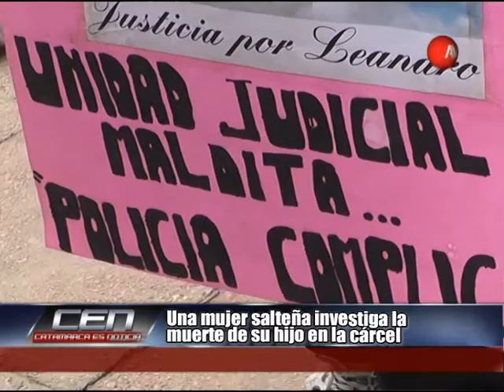Una mujer salteña investiga la muerte de su hijo en la cárcel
Un grupo de mujeres agrupadas en FAVIATca se manifestó en la plaza para pedir justicia por la muerte de Osvaldo Velazquez, quien murió en la cárcel meses atrás aparentemente por ahorcamiento. La madre es de Salta y esta pidiendo explicaciones.